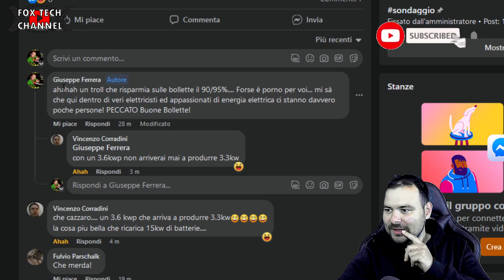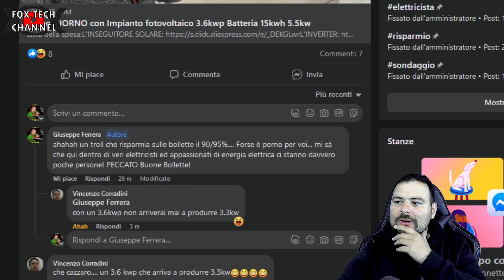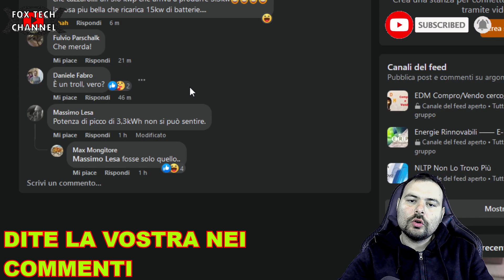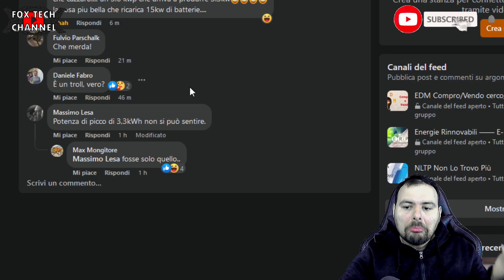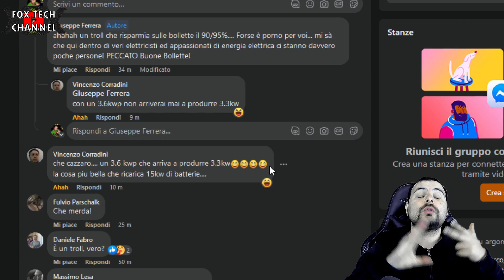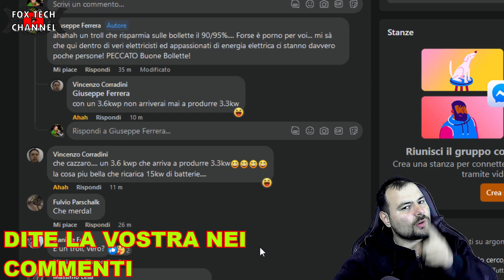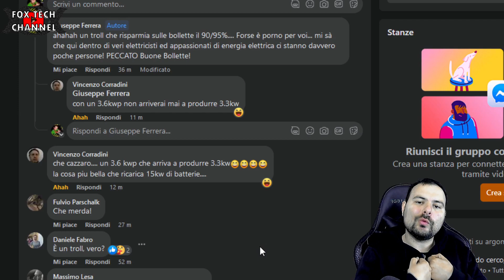RISPONDO ALLE VOSTRE CALUNNIE INSULTI E CAZ**TE 😝 - Vid. 1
Oggi mi dedico a rispondere a quelli che non disgusto commentano,denigrano e insultano il mio lavoro,il mio canale,la mia persona,sono pochi. si sono pochi ma oggi il video è dedicato proprio a loro, i leoni da tastiera,ci professori senza licenza,che sparlano senza conoscere le tecniche e la tecnologia...Buona visione e tante risate a tutti!